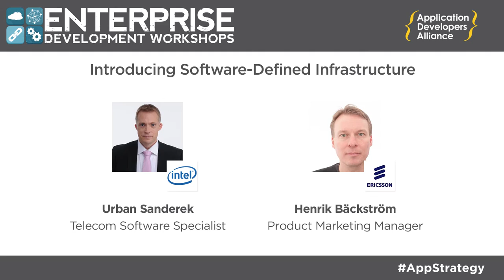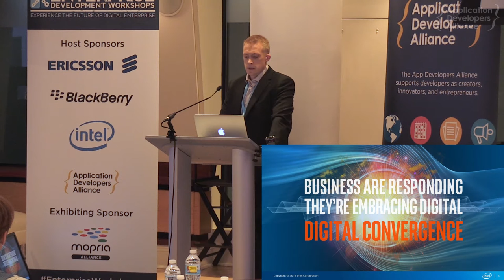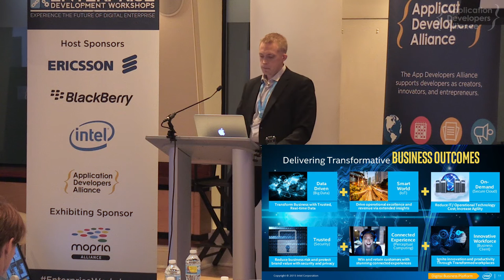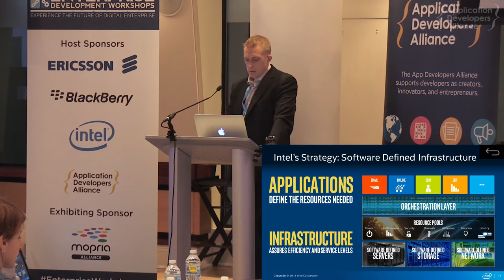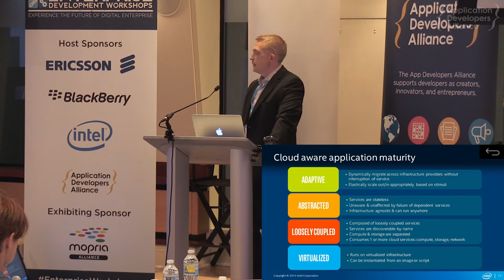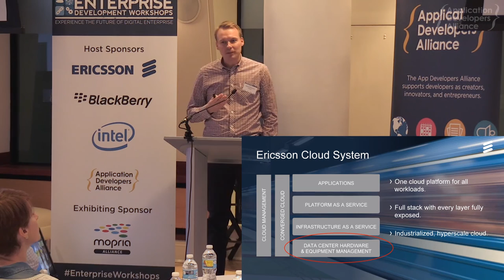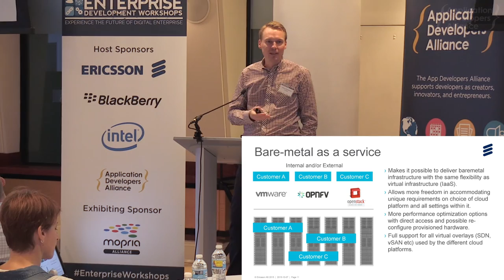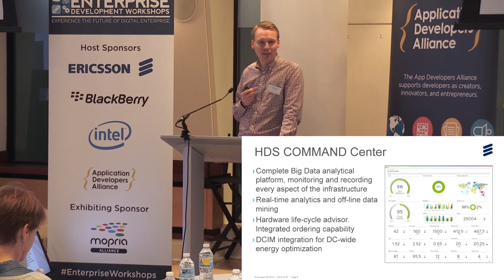Introduction into Software-Defined Infrastructure with Intel and Ericsson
With the introduction of Intel® Rack Scale Architecture and related management systems, Software-Defined Infrastructure is about to be realized. Using this technology enables accelerated service delivery through a software-composable system delivering greater performance and increased utilization of compute, storage and network resources. What does it mean when hardware is software defined and what does it change for service providers and enterprise developers?

Key Topics Include:

• Why Software-Defined Infrastructure?
• What can enterprise developers start doing differently and immediately?
• Introduction to cutting-edge developer tools.